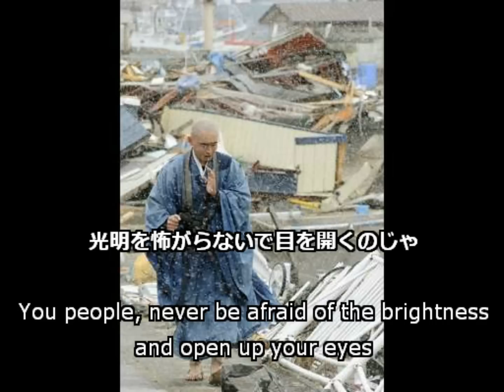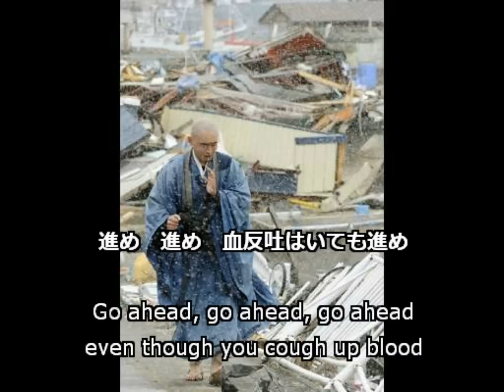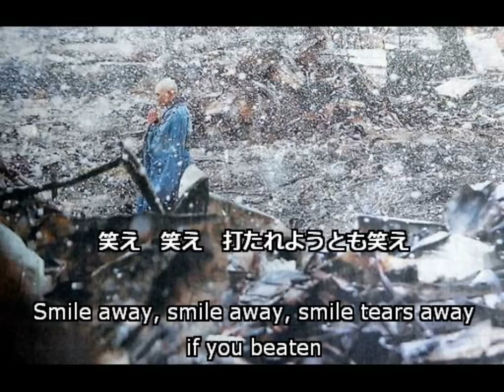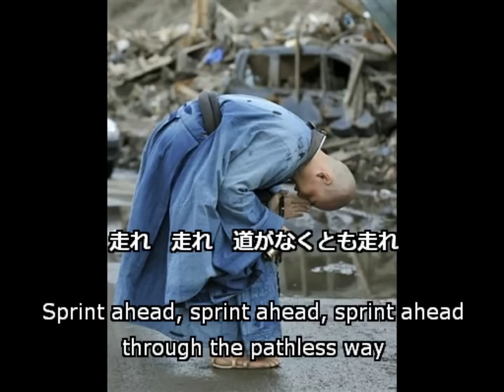人間椅子「今昔聖」（Ningen Isu / Konjaku-Hijiri) [ENG sub]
人間椅子「今昔聖」を英訳してみました。

"Ningen Isu"(The Human Chair) is a bizarre heavy metal band from Japan. Basically influenced by Black Sabbath, Led Zeppelin and King Crimson, they incorporate Japanese folk music with doom/stoner sound. Known as intellectual lyrics, about Japanese classical literature, Japanese folk tale, Buddhism, Lovecraft Mythos and so on. They appear in the Ozzfest Japan 2013.